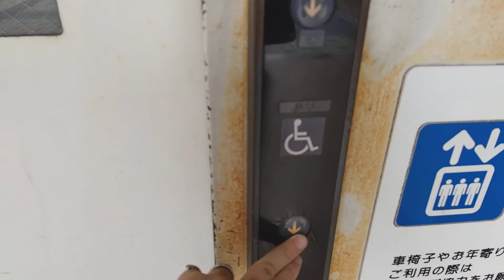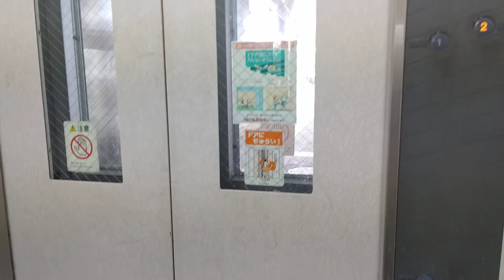[王寺駅前]東芝製屋外エレベーター 2F↔1F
王寺駅は近鉄とJRが肩寄せあってるが、これはJR寄りの方。屋外型だから外面は錆だらけ。
また、エレベーター内部の操作盤はあまり見ないボタン斜め配置。